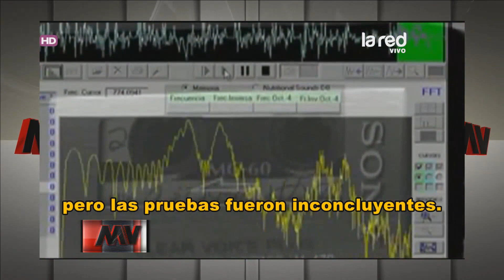Los episodios más impactantes de 2015: La supuesta muerte de Paul McCartney